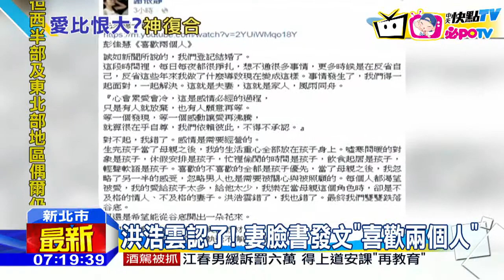20160809中天新聞 劇情神展開！ 洪浩雲與前妻二度結婚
知名外科醫師洪浩雲，半個月前才被周刊爆料，和離婚前妻同居，卻周旋於多名女子之間。不過這劇情卻神展開，閃電大轉彎！洪浩雲被民眾目擊，下午和前妻謝依靜，前往三重戶政事務所，再度辦理登記結婚。針對中天新聞查證，洪浩雲說，感謝老婆還願意支持他。